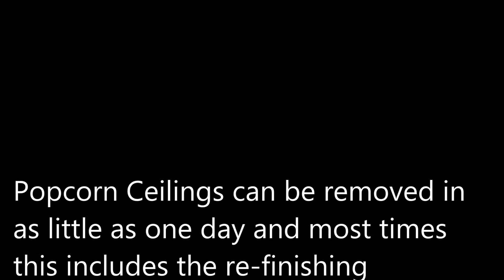Popcorn Ceiling Removal Sacramento, CA - Popcorn Ceiling Sacramento CA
Popcorn Ceiling Removal Sacramento, CA
REMOVE POPCORN CEILING Sacramento, CA
Papa's Handyman provides "Popcorn Ceiling Removal" services to clients in Sacramento, CA - Entire Sacramento County area.

Specializing in "popcorn ceiling removal" in the homes of and around Sacramento, CA, refinishing and painting. Remove your Sacramento, CA popcorn ceilings simply, with the expert help of Papa's Handyman. Since 1970, Papa has been a trusted expert in the Drywall trade. When popcorn ceilings, also known as acoustic ceilings, fell out of popularity in the mid 1980′s.

What is it about "popcorn ceilings" that makes one consider the removal of them?

Popcorn ceilings are plainly speaking, an eyesore. The texture is over dramatic, most times dirty and draws way to much attention. There is still a small fraction of people that like popcorn ceilings in Sacramento, CA, and instead of removing them or covering them, they choose to paint them. When considering painting popcorn ceilings, it's important to know that if you ever considered removing them down the road, it would cost more to remove painted popcorn ceilings.

The process of removing popcorn ceilings is messy! Which is why we will politely suggest that your Sacramento home be vacated during the progression of work. Fortunately, the removal and refinishing typically takes just one day! Add one more day for prime and paint would be complete.

1.) What are the benefits of removing popcorn ceilings?
2.) Will I have to leave the house while the crew is working?
3.) What type of texture do I have a choice of in place of the popcorn ceilings?
4.) What type of paint should I use after the popcorn ceiling and refinishing phase?
5.) Do you have to come and look at the project to give me a quote?
6.) Does wetting down popcorn ceilings reduce dust?
7.) What is the cost for popcorn ceiling removal?

POPCORN CEILING REMOVAL COST — Averages as low as $0.60 cents on up to $2.75 per square foot, but some popcorn ceiling removal services do not just base cost estimates off of square footage... You're probably wondering, what is the cost to remove popcorn ceilings in my area of Sacramento CA? Is it expensive? Do I have to move my things out?

Related Links:
ASBESTOS Popcorn Removal Cost -